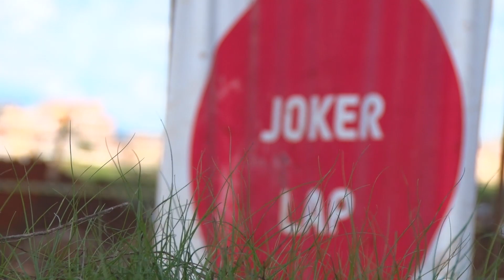Fueled by Sportsmanship Spirit 🏎️💪 | RX Motorsport || Betika Rallycross Final 2023.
Embark on an exhilarating journey through the riveting highs and challenging lows of Team Africa Eco Services Motorsport at the RX Motorsport Kenya 2023 Betika RallyCross Championship finals, held amidst the electrifying atmosphere of Kasarani, Nairobi. This dynamic ensemble comprises the experienced Kenyan driver Joan Nesbitt, the promising junior driver Seth Gomes from Zambia, the Kenyan legend Asad Anwar, and the accomplished Zambian champion Leroy Gomes.

Fuelled by a shared passion for the rally, this super team not only aimed for victory but also sought to infuse the competition with a spirit of camaraderie and enjoyment. The unique blend of experience, skill, and camaraderie was exemplified when Asad Anwar extended a warm invitation and support to the father-and-son duo, Seth and Leroy Gomes, fostering a team dynamic that transcended individual achievements.

Adding an unexpected twist to their journey, when their Subaru faced engine troubles, the rallying community witnessed a remarkable display of unity. Ugandan rally driver Musa Ssegaabwe, present at the event, entrusted his car to the Africa Eco Services Motorsport team, exemplifying the solidarity that binds rally drivers across the diverse landscapes of Africa.

Although the checkered flag remained elusive, the team's resilience and unwavering commitment to both competition and enjoyment resonated throughout the event. Leroy Gomes and his son Seth are already orchestrating plans to return, their sights set on the next RX Motorsport Kenya rallycross championship. Brace yourselves for more heart-stopping moments and the continuation of this incredible rallying odyssey!